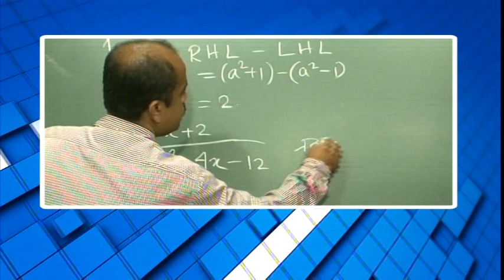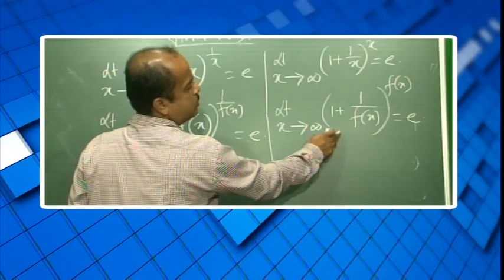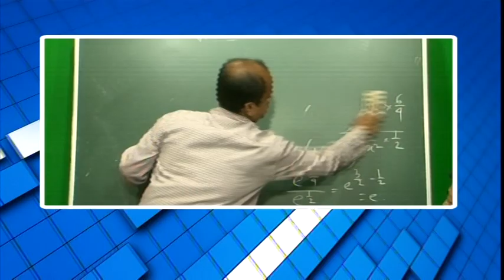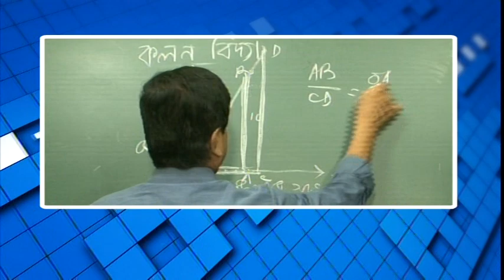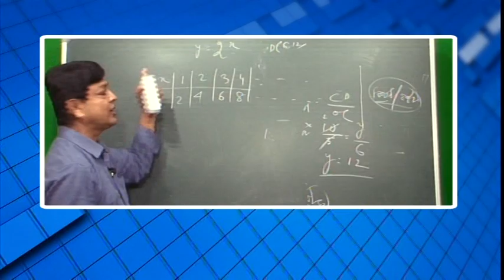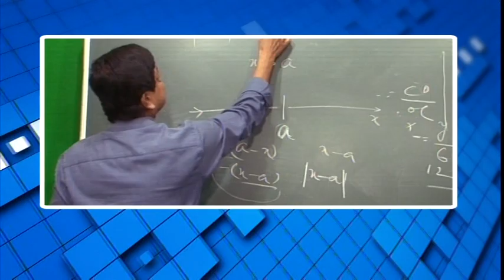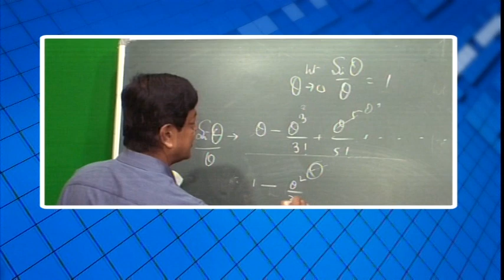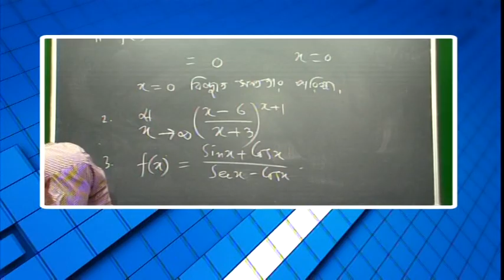বিশেষ অনুষ্ঠান 'পাঠশালা' দ্বাদশ শ্রেণী বিষয় অঙ্ক (কলনবিদ্যা) Part 2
বনগাঁ পৌরসভা ও নিউজ নো মানস ল্যান্ডের বিশেষ অনুষ্ঠান 'পাঠশালা' দ্বাদশ শ্রেণী বিষয় অঙ্ক (কলনবিদ্যা)